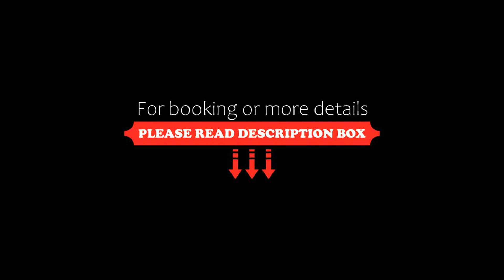Wohnpark Stadt Hamburg Apt. 04, Binz, Germany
About Property:
Set less than 1 km from Binz Beach, Wohnpark Stadt Hamburg - Apt. 04 offers accommodation with a balcony and free WiFi.
Each unit offers a fully equipped kitchenette, a TV with satellite channels, a living room, a private bathroom and a washing machine.
A children's playground is available on site and cycling can be enjoyed within close proximity of the aparthotel.
FKK Beach Fischerstrand is 1 km from Wohnpark Stadt ...
Property Type: Hotel
Address: Zinglingstraße 36-45 - Apartment 04, 18609 Binz, Germany
Searching For
1. Wohnpark Stadt Hamburg Apt. 04 - Binz - Germany
2. Wohnpark Stadt Hamburg Apt. 04 - Binz - Germany Address
3. Wohnpark Stadt Hamburg Apt. 04 - Binz - Germany Rooms
4. Wohnpark Stadt Hamburg Apt. 04 - Binz - Germany Amenities
5. Wohnpark Stadt Hamburg Apt. 04 - Binz - Germany Offers and Deals
Audio Credit:
Track Title: Reasons To Hope
Artist: Reed Mathis